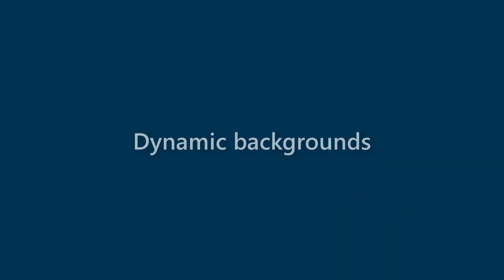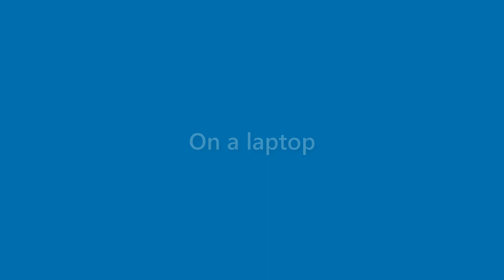Arya May - appearance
Name Look - Arya May - appearance. In this video we present "Arya May" name look and feel in various scenarios.
This video will cover:
How does "Arya May" look as a personal letterhead?
How does "Arya May" look on a business card?
How does "Arya May" look on a computer/laptop screen?
How does "Arya May" look with different background colors?
How does "Arya May" look with various fonts?